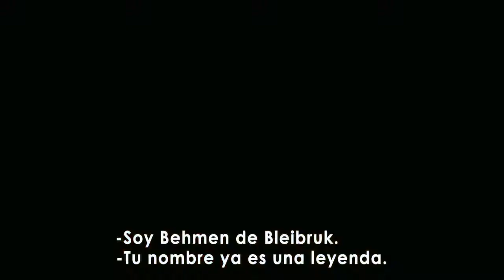TEMPORADA DE BRUJAS - TRÁILER OFICIAL